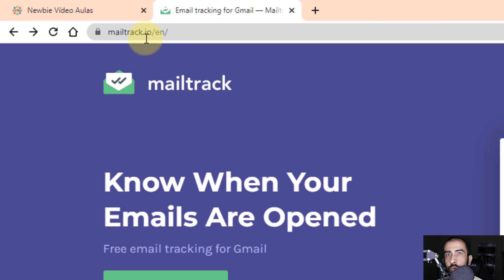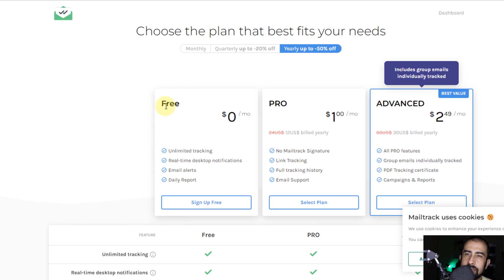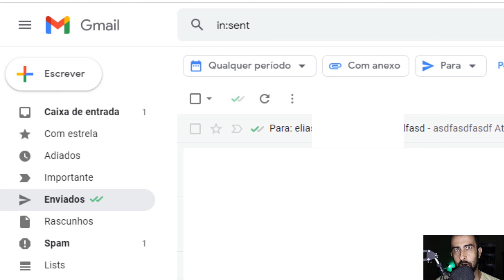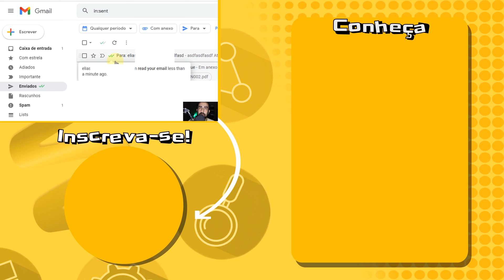📧 Gmail: Como saber se o e-mail foi lido | Mailtrack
Como saber se o seu e-mail do Gmail foi enviado, recebido e lido? Veja uma ferramenta que diz se seu e-mail foi visualizado e lido. Mailtrack, uma ferramenta excelente para rastrear e-mail do Gmail, que deixa um sinal de "verificado" e lido.

Partes:
00:00:00 Vinheta e introdução
00:00:31 Acessando o Mailtrack
00:00:50 Instalando o Mailtrack
00:01:14 Conectando o Gmail
00:01:47 Criando um e-mail com confirmação de leitura
00:02:19 Confirmando a leitura de e-mail